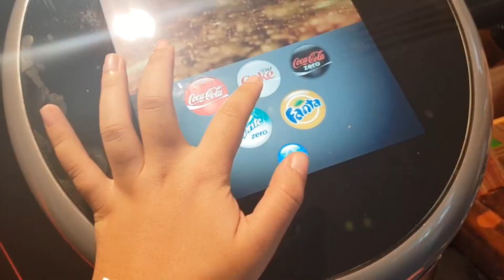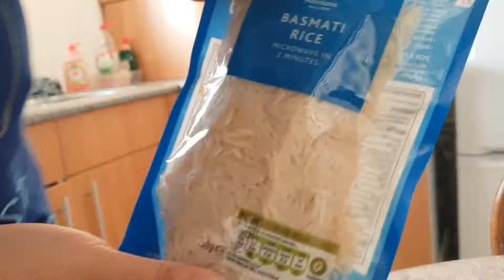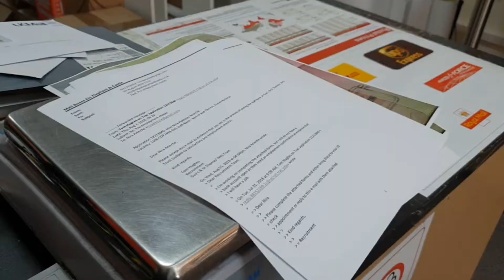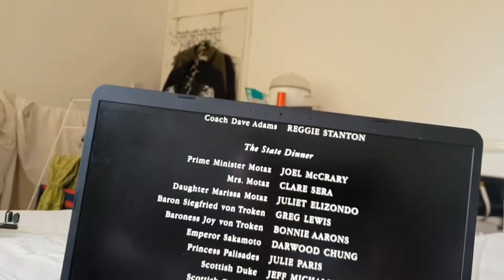Alone again, naturally (charot)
Started living on my own when mama moved to the country side, and what better way to start than to change sheets, lol!

- Nira ♡